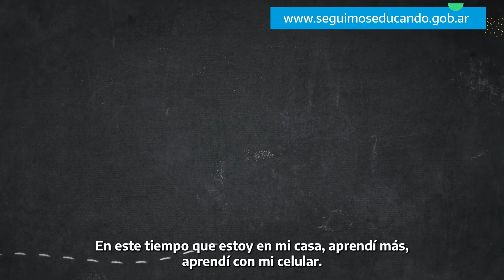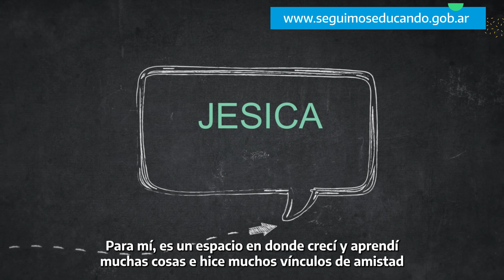Acortando distancias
Estudiantes del curso de Educación Permanente, del Instituto Superior N° 9105 Dra. Sara Faisal, de la ciudad de Santa Fe, realizaron un podcast con el fin de estar cerca durante el aislamiento y seguir aprendiendo.